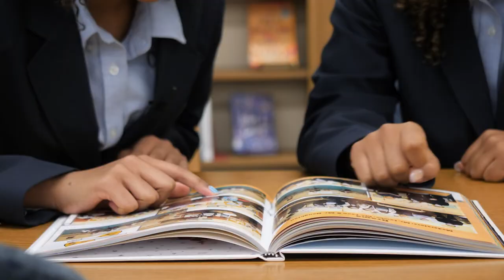Meet Juliette Picciano, President of Cathedral High School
This spotlight introduces Juliette Picciano, the new president of Cathedral High School in New York City. Nucleus produced this video in collaboration with Thompson & Bender.

Featured Music: I Am Wide Awake by Lucas Carlson